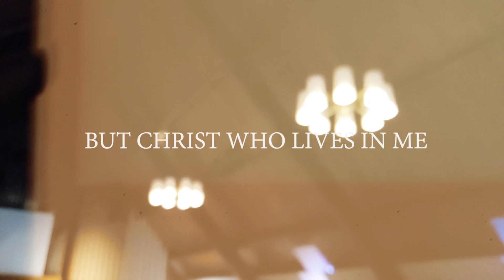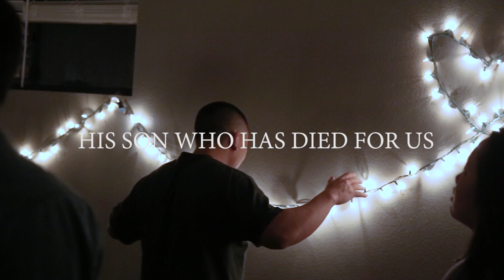Easter 2019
H E  I S  R I S E N

Join LCRC in celebration and remembrance of what Jesus Christ has done for us on the cross. He was crucified for our sins, but resurrected from the dead. Death has lost its sting!